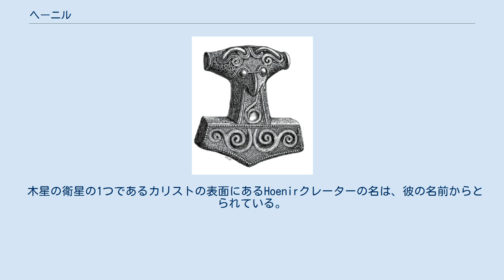ヘーニル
17世紀の写本『AM 738 4to』に描かれたヘーニル。
 ヘーニル（ヘニールとも。古ノルド語: Hœnir）は、北欧神話に登場するアース神族の一人である。
その名前は「番人」「射手」を意味する。
 スノッリ・ストゥルルソンが書いた『ユングリング家のサガ』によれば、アース神族とヴァン神族の間の休戦に調印するにあたって人質として、ヴァン神族の国へ送られた。
彼は見栄えはとても良かったという。
彼には賢い男ミーミルが同行した。
ヴァン神族はヘーニルを自分達の王に据えた。
しかし、ヘーニルは優柔不断で、何か決めるときはいつもミーミルに頼った。
何か相談されても、ミーミルがいなければどっちつかずな返答をぶつぶつと言うだけだった。
これに不満を感じたヴァン神族はミーミルのほうの首をはねてしまう。
ミーミルの首はアースガルズへ送り返されたが、ヘーニルも一緒に戻されたかははっきりしない。
 『古エッダ』の『巫女の予言』において、最初の人間アスクとエムブラを創造した際には、ヘーニルとローズルはオーディンに力を貸した（オーディンは息を与え、ヘーニルは心を与え、ローズルは生命の暖かさと良い姿を与えたとされている）。
 しかしこの人間創造のエピソードについては、『スノッリのエッダ』第一部『ギュルヴィたぶらかし』ではオーディンの兄弟（ヴィリとヴェー）がヘーニルとローズルの代わりに登場している。
 スノッリは『巫女の予言』の内容を知っていたはずだが、「ヘーニル」とは「ヴィリ」のもう1つの名前であった可能性がある。
 また、『巫女の予言』によれば、ヘーニルはラグナロクを生き残る数少ない神の一人とされている（神々と巨人が戦う間に彼がどのようにしていたかは不明である）。
 ヘーニルは、『スノッリのエッダ』第二部『詩語法』での若さの女神イズンが誘拐されるエピソード、および、『古エッダ』の『レギンの歌』（『詩語法』でもこの物語が語られる）にも脇役として登場している。
また『詩語法』の冒頭にも、エーギルの開いた酒宴に集まったアース神族の一人として登場する。
 ^ 『北欧のロマン ゲルマン神話』（ドナルド・A・マッケンジー著、東浦義雄、竹村恵都子訳、大修館書店、1997年、ISBN 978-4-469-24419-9）においては、ヘーニルの別名が「ヴェー」とされている。
 木星の衛星の1つであるカリストの表面にあるHoenirクレーターの名は、彼の名前からとられている。